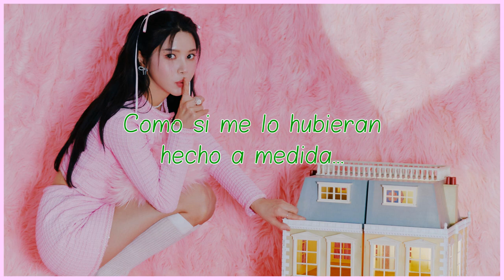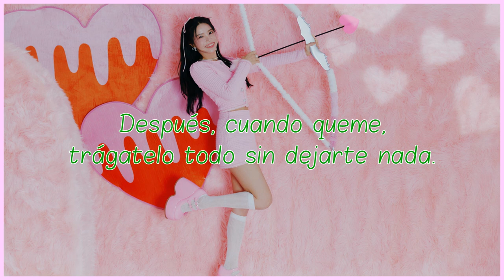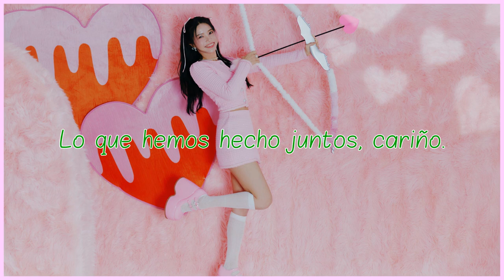Honey Honey | MAMAMOO/Solar | Sub Español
· Canción: Honey Honey
· Artista: Solar
· Grupo: MAMAMOO
· Mini Álbum: COLOURS
· Año: 2024

Solar (verde) - vocalista y bailarina